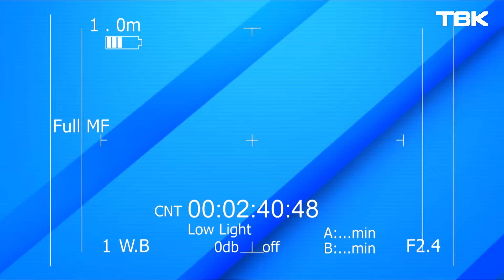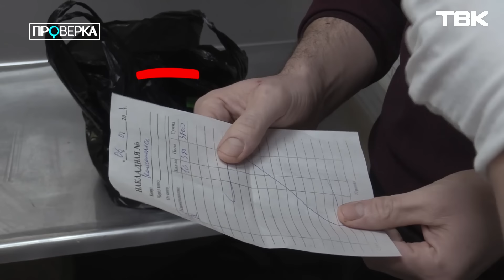«Проверка»: красноярское кафе быстрого питания «Шаурма №1»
Любите ли вы шашлык, люля-кебаб и шаурму из уличных кафе? Жалобы на такие заведения в «Проверку» присылают регулярно. А недавно красноярские эксперты назвали шаурму самым опасным видом фастфуда в городе. По жалобам горожан Екатерина Кашутчик отправилась на кухню кафе «Шаурма №1». Много ли нарушений там?